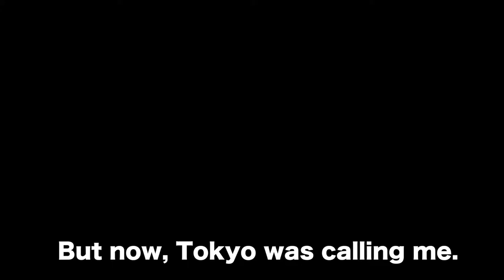NAKED AS THE DAY 2017 BOOK TRAILER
My novel, "Naked As The Day" takes you into Tokyo life in a way you've never read before.